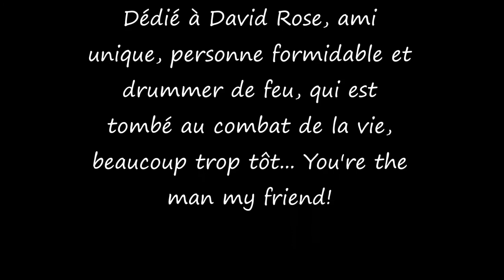Jam sessions au cabaret Tapis Rouge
Moi-même, votre dévoué guitariste chanteur de service, Martin Provencher...Quelques bons moment passés au Cabaret Tapis Rouge de Trois-Rivières...

Lie to me - Johnny Lang

Crazy Train - Ozzy

Johnny B Good - Chuck Berry

Dédié à mon ami David Rose...